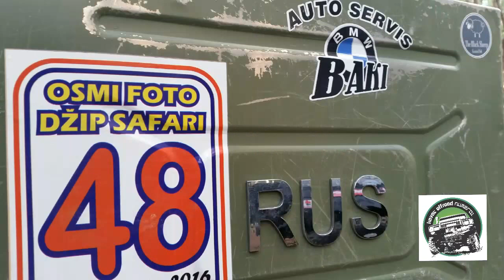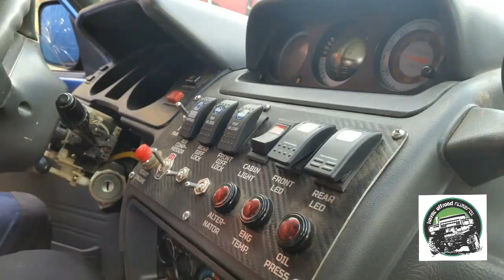Kavac Off Road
Sastanak klub kavac